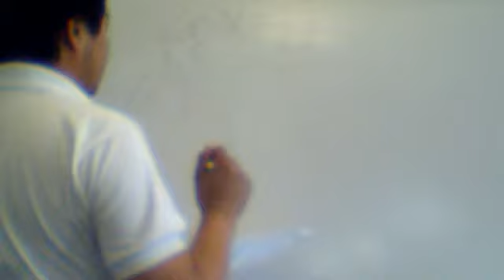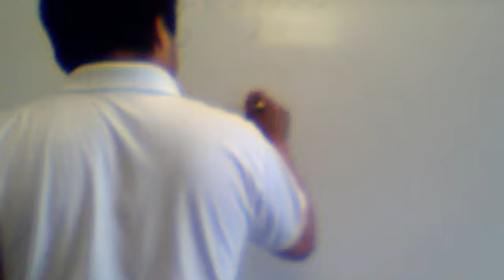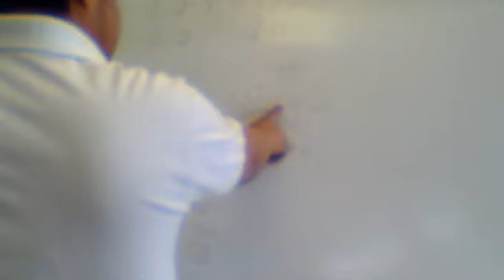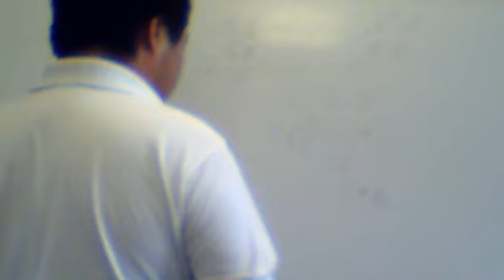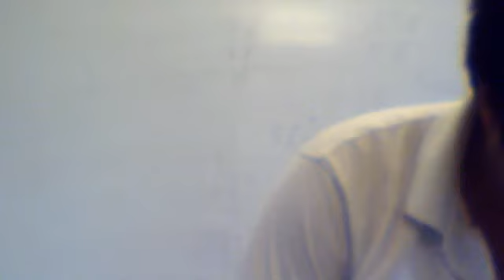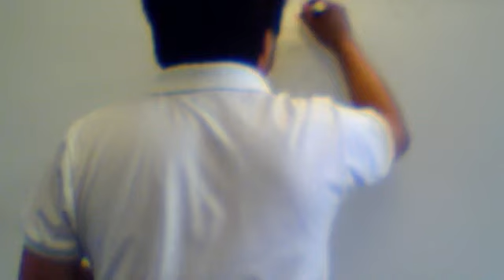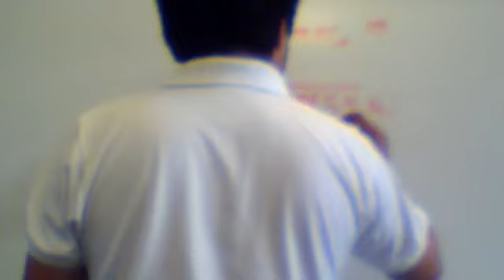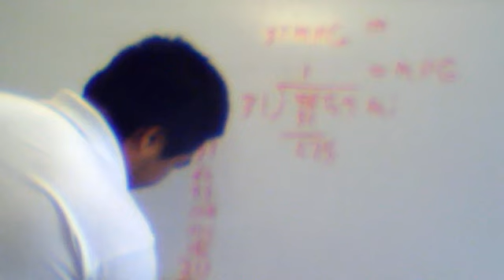Fx0's webcam video September 29, 2010, 03:07 PM